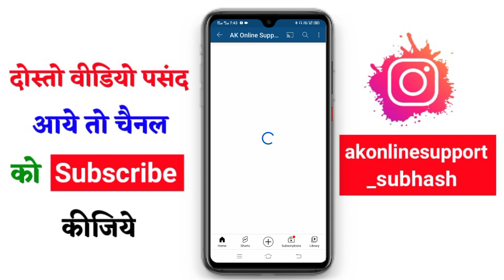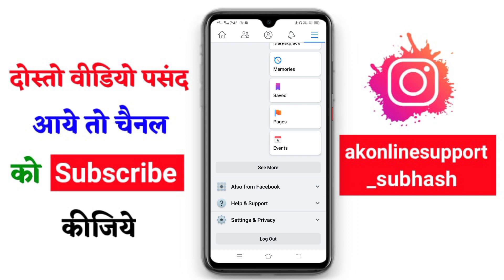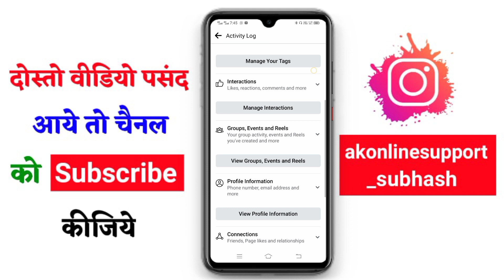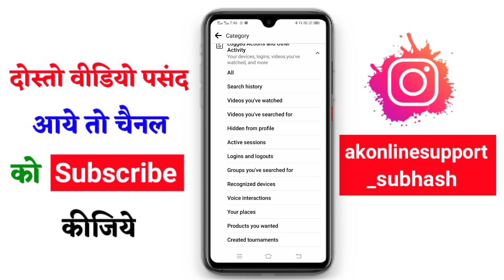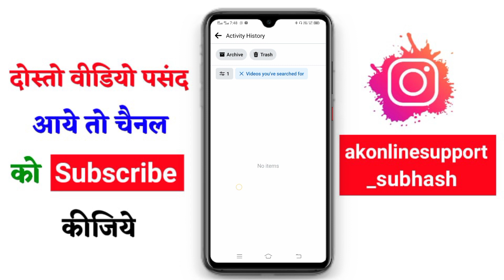Facebook watch video history delete 2021 | How to delete watched videos on facebook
Your Queries -
1. How to delete facebook watch video history one click 2021
2. Facebook ka watch history kaise delete kare
3. Facebook ki video history delete kaise kare
4. Facebook watch video history delete in Hindi
5. Clear watch video history on facebook app

My Gears -
DIGITEK 18" Professional big LED Ring Light
DIGITEK Lightweight & Portable 9 Feet Aluminum Alloy Studio Light Stand

Subhash Kumar, Jharkhand ( India )

© AK Online Support - 2021 Thanks :)